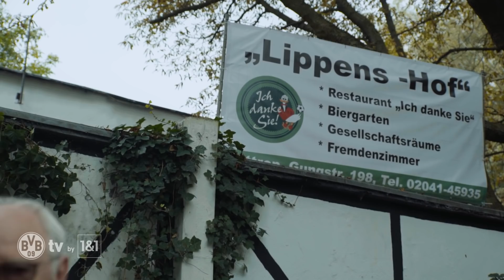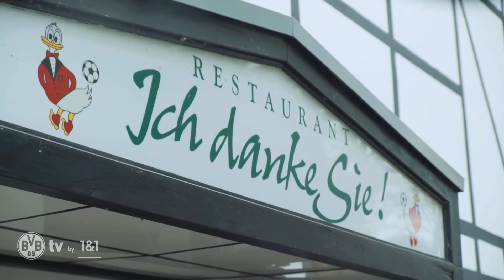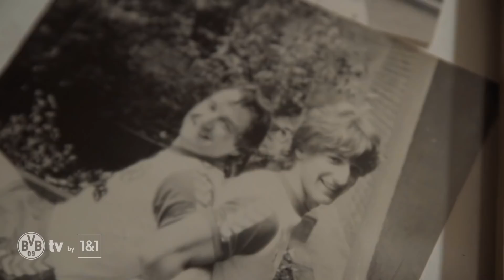What do they do now... with Willi "Ente" Lippens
The man who shaped the most famous referee-player dialogue in the history of football celebrates his 75th birthday. Willi "Ente" Lippens wrote history on and off the pitch. He is the most popular Ruhr area soccer legend. And that without winning any titles.